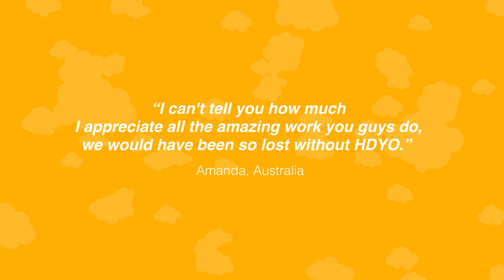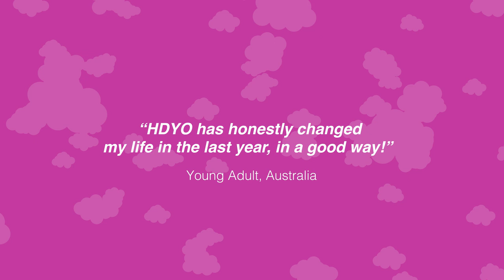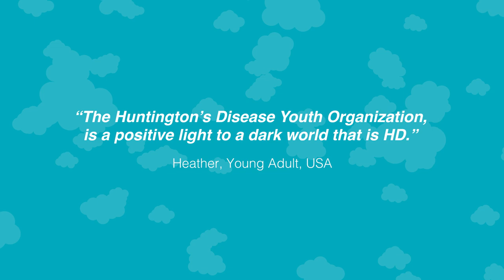HDYO Feedback Quotes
Some of the many feedback we have received from young people and families